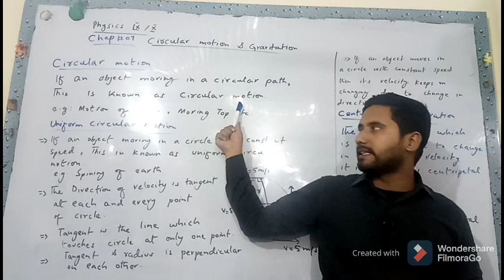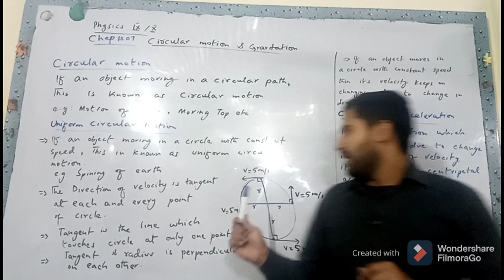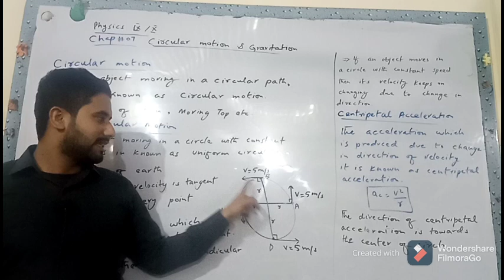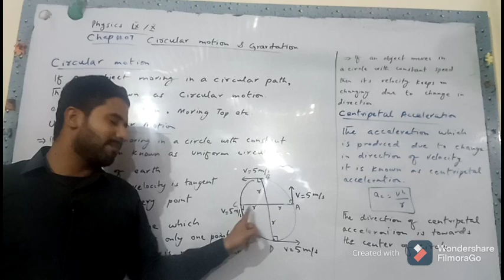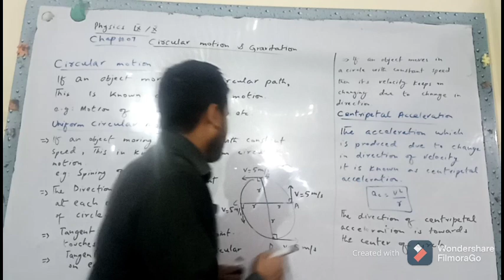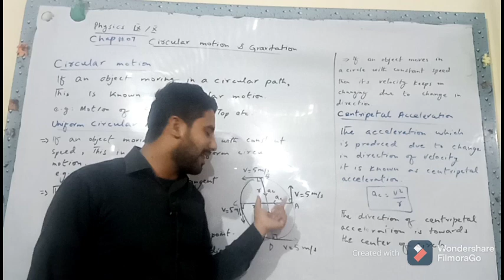IX/X Chapter 7| Centripetal Acceleration